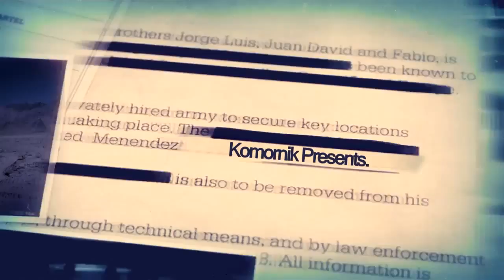Zagrajmy w Hearts of Iron III BlackICE - Wielka Brytania #5 - Wojna jest blisko.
Powoli zbliżamy się do końca procesu obniżania neutralności naszego kraju. Wojna rozpocznie się najprawdopodobniej w następnym odcinku.